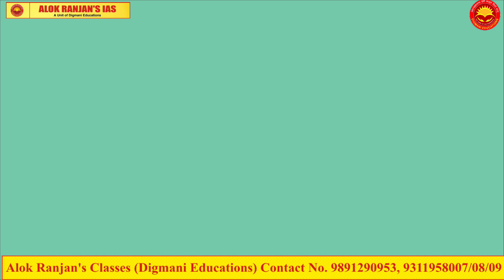गांधीवाद || निबंध || आलोक रंजन सर || ALOK RANJAN'S CLASSES